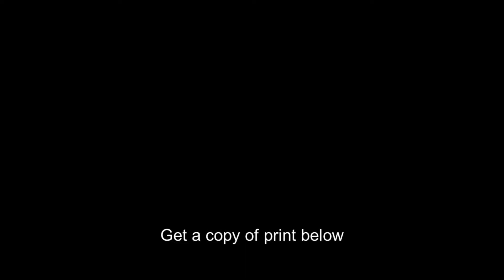American tank crew,Checkpoint Charlie,soldiers,tank,D Budnik,Berlin,Germany,1961